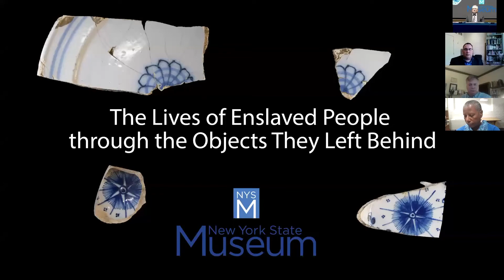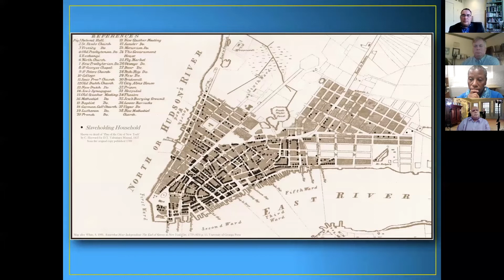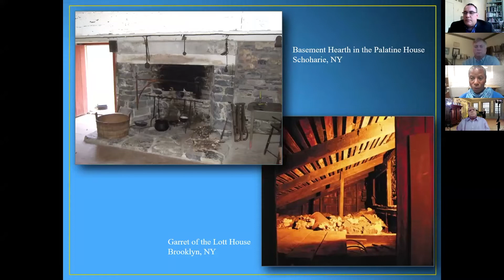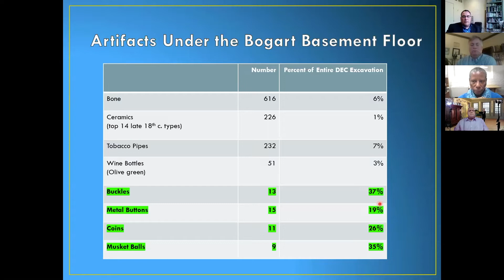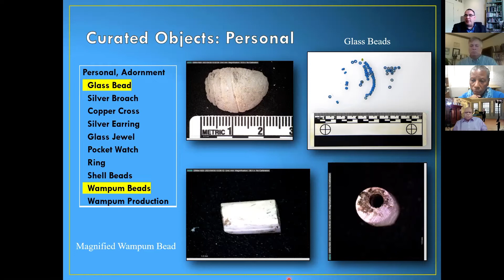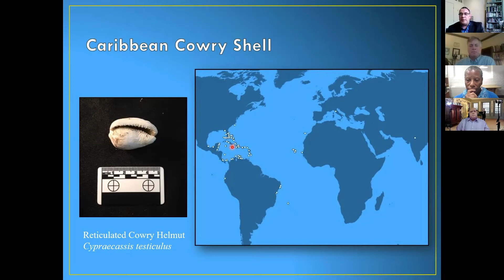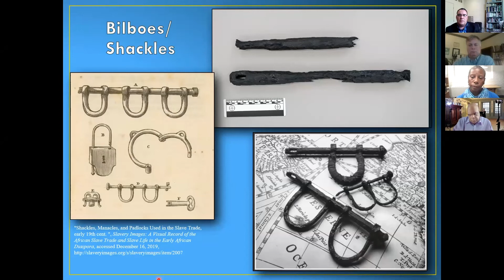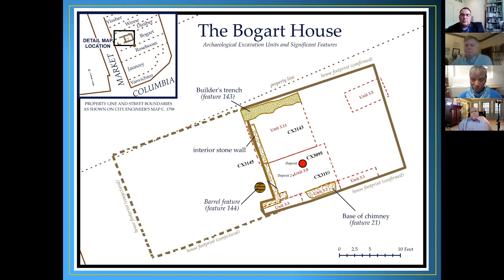The Lives of Enslaved People through the Objects They Left Behind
Information about the lives of enslaved people in New York is too often missing from the written record or was relayed by those who enslaved them. Archaeology, however, can provide insight into the daily life, values, and traditions of enslaved people. Join Dr. Michael Lucas as he explores how artifacts excavated at the 18th-century John Bogart House site in Albany provide insight into enslaved individuals and how they claimed some power and control over their own lives through the manipulation of material objects.

After a brief presentation on the John Bogart House archaeology, Dr. Lucas will be joined by Cordell Reaves, Travis Bowman, Matt Kirk, and Lavada Nahon for a conversation on how we can interpret the lives of enslaved people otherwise absent from the historical record through material culture. Audience members will have the opportunity to ask questions at the end of the program.

Panel participants include:
Michael Lucas, Curator of Historical Archaeology, New York State Museum
Travis Bowman, Historic Preservation Program Coordinator
Matt Kirk, Education Manager, Hartgen Archaeological Associates
Lavada Nahon, Interpreter of African American History NYS Office of Parks, Recreation & Historic Preservation
Cordell Reaves, Project Manager of Education, NYS Parks, Recreation & Historic Preservation

Continuing Teacher and Leader Education (CTLE)
The New York State Museum is an approved provider of Continuing Teacher and Leader Education (CTLE). Educators can earn 2 hours of CTLE credit by watching the webinar and completing the survey at: